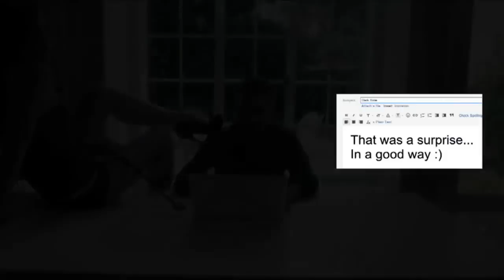Let Your Dark Side Out To Play (Official Music Video)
Purchase the Album!

Artist: O'Zarathustra
Song: Let Your Darkside Out to Play
Album: Sex, Drugs, and Armageddon
Director: Chris Strachan

Shot on an indie-budget, "Let Your Darkside Out to Play" is a dark and seductive tale of morality, forbidden romance, and the curious dating practices of the 21st century. Based on a true story, the video features the music of Progressive Propaganda Metal Group O'Zarathustra, who will be releasing the track as part of their upcoming concept album, "Sex, Drugs, and Armageddon."